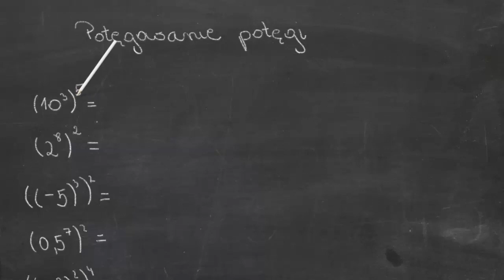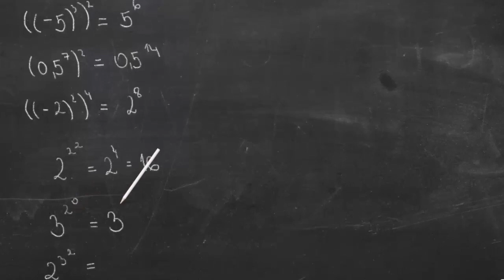Potęgowanie potęgi - wersja wolniejsza